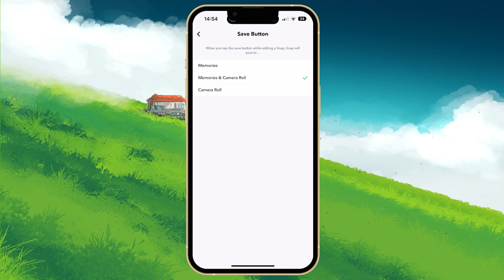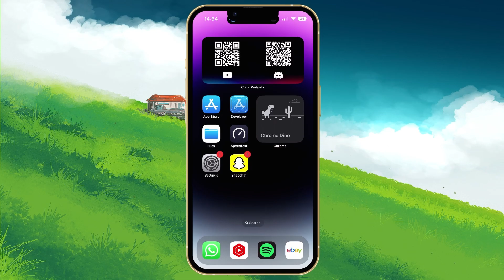How To Recover Deleted Snapchat Photos, Videos & Messages (2023)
A short tutorial on how to recover deleted Snapchat photos, videos and messages on your mobile device.

Timestamps:
0:00 Introduction
0:15 Memories Settings
0:41 Smart Backup
0:55 iCloud Recovery for Snapchat